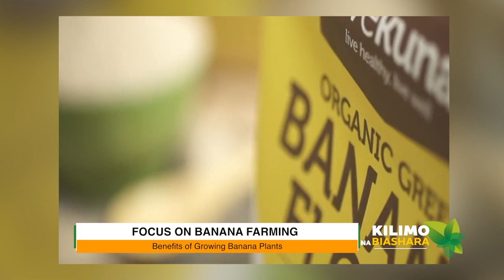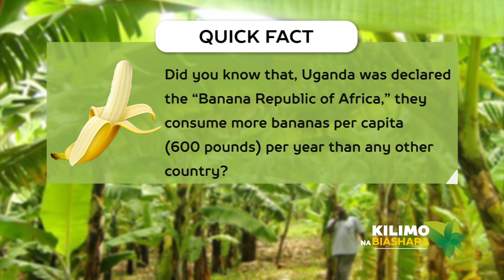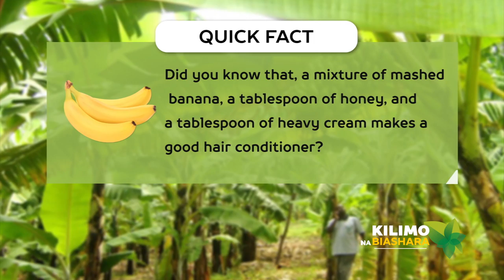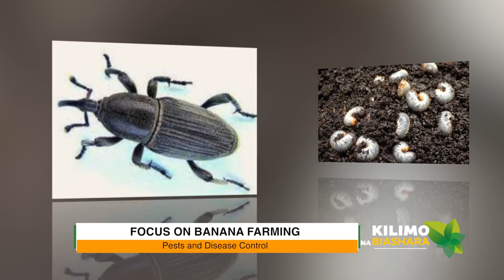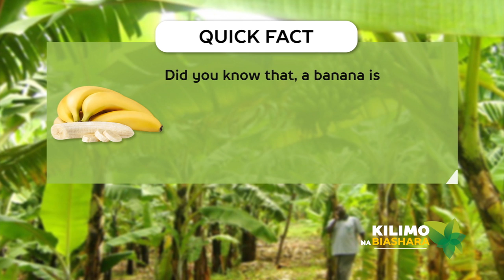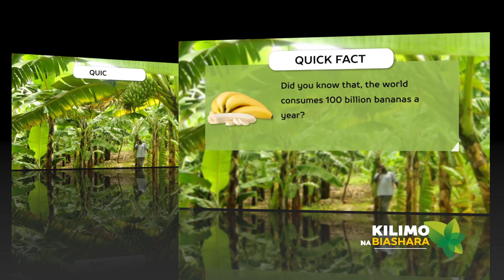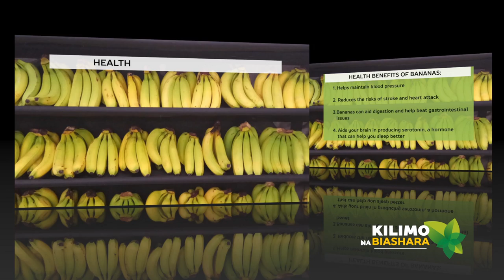Kilimo na Biashara | Banana farming